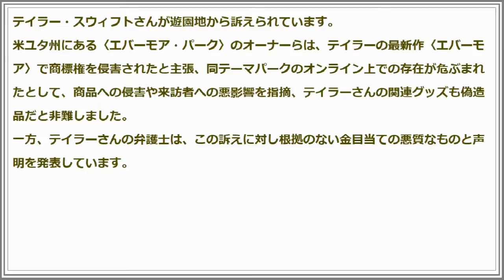テイラー・スウィフト？遊園地から訴えられる！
動画ございます。ご覧になりたい方は、「もっと見る」からURLをクリックして下さい。
テイラー・スウィフトが遊園地から訴えられている。
米ユタ州にある「エバーモア・パーク」のオーナーらは、テイラーの最新作『エバーモア』で商標権を侵害されたと主張。同テーマパークのオンライン上での存在が危ぶまれたとして、商品への侵害や来訪者への悪影響を指摘。テイラーの関連グッズも偽造品だと非難した。
一方、テイラーの弁護士はこの訴えに対し根拠のない金目当ての悪質なものと声明を発表している。